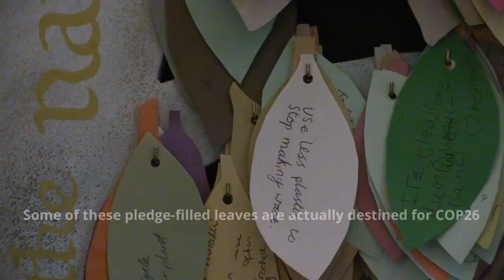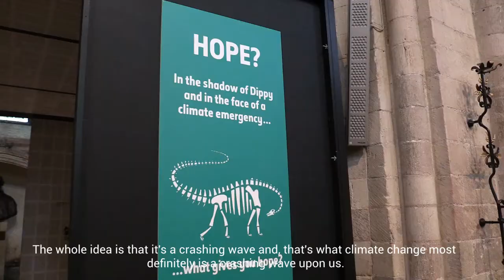A dinosaur with an environmental message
Dippy the Diplodocus skeleton cast had been on loan to Norwich Cathedral, after a tour of the UK.

Norwich was the last leg of Dippy’s UK tour and now returns home to the Natural History Museum in London.

The Dean of Norwich, the Very Revd Jane Hedges, said: “We have been on such an amazing journey with Dippy over these last 16 weeks and it is brilliant that more than 234,000 people have been able to join us on this incredible adventure.”